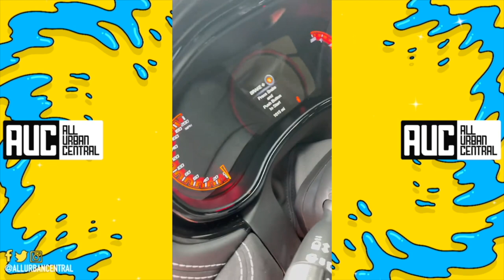MoneyBagg Yo Has More Red Luxury Cars Than Anyone In Rap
Moneybagg Yo Shows His Red Luxury Car Collection
Tay K’s sister Kayla reveals they grew up in foster care, running away.. being homeless (Part 1)
Boosie: When NBA YoungBoy Gets Out of Prison He'll Be Bigger than Ever, He's Unstoppable (Part 36)

moneybagg yo car collection,money bag yo maybach,moneybagg yo luxury cars,moneybagg yo birthday,moneybagg yo new,moneybagg yo 2021,moneybagg yo,MoneyBagg Yo Has More Red Luxury Cars Than Anyone In Rap